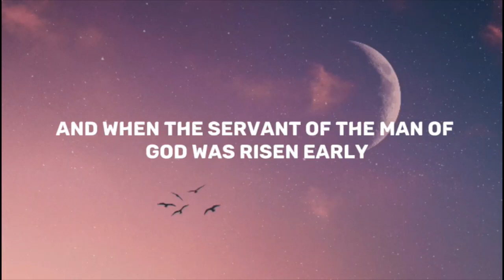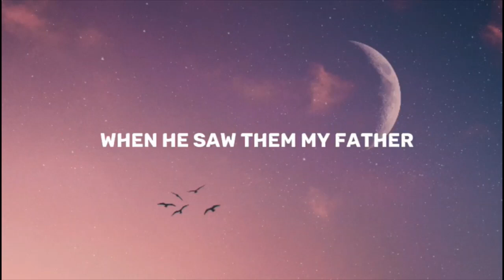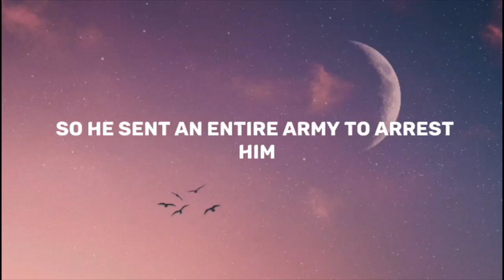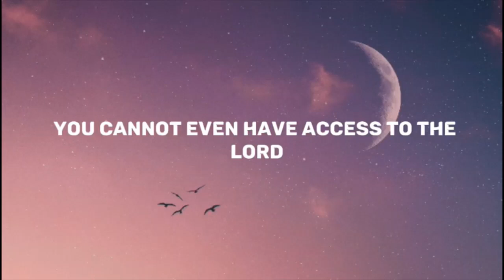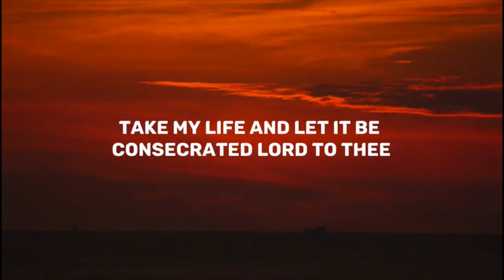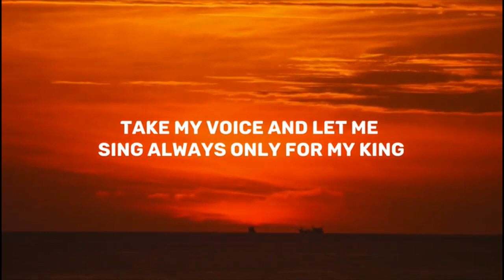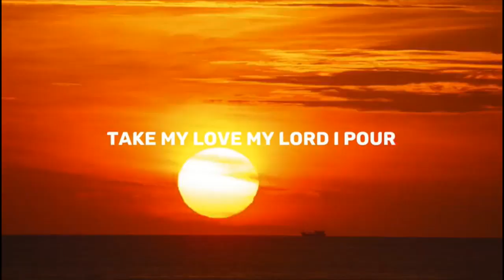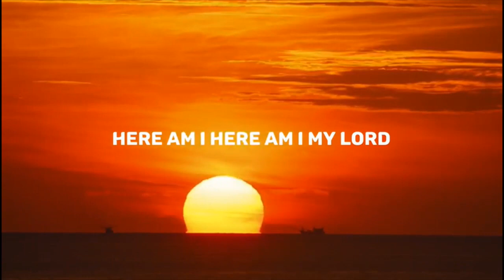Open heavens devotional 2023 for today Sunday 25th June, 2023//SPIRITUAL SUPERIORITY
saint obi#fuelsubsidy